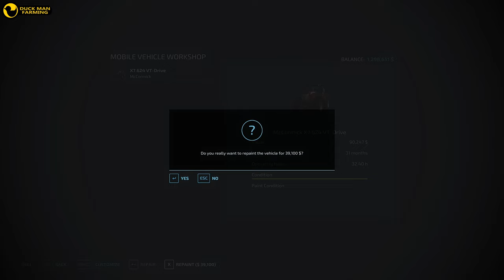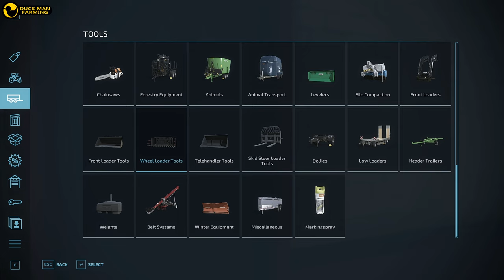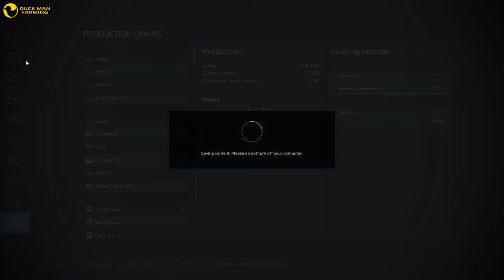I SPENT HALF OF THE MONEY|ALMA MISSOURI#88|FARMING SIMULATOR 22|GAMEPLAY|TIMELAPSE|NOCOMMENTARY|FS22